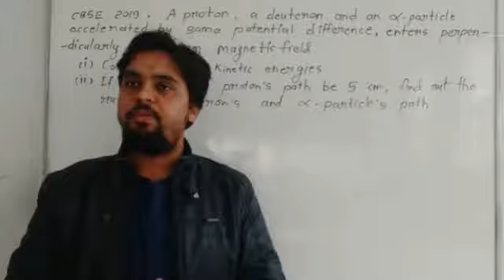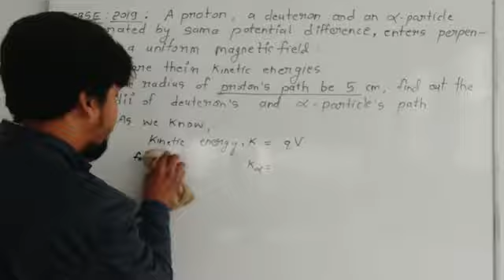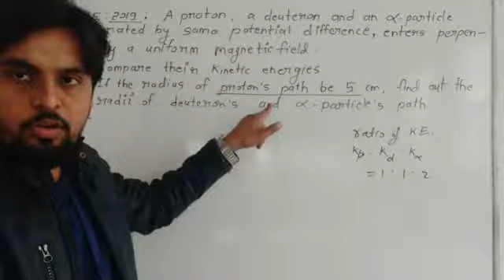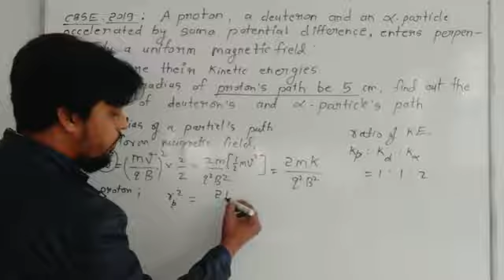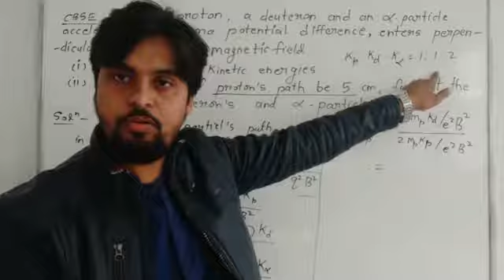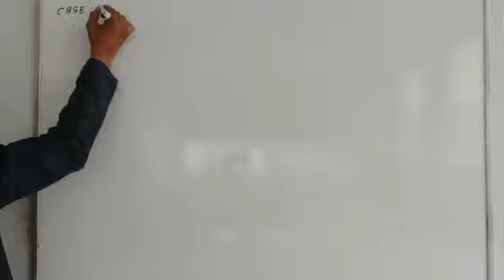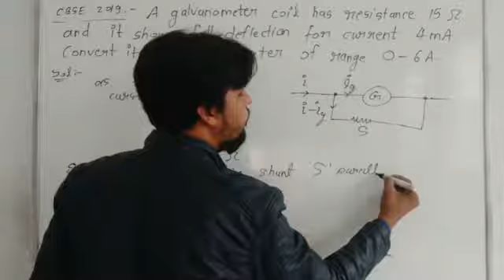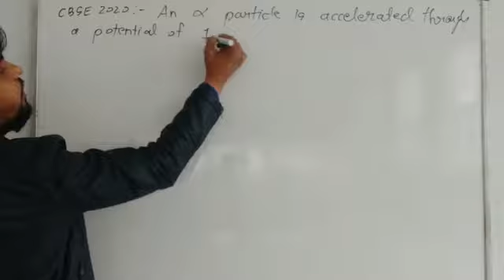16/01/2021 CLASS XII: REVISION THROUGH PREVIOUS BOARD QUESTIONS